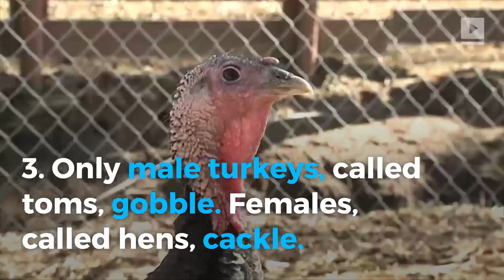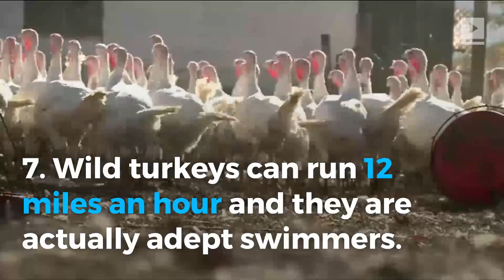10 things you didn't know about Thanksgiving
When the guests around your Thanksgiving table are busy stuffing their bellies, break the lull in conversation with some turkey trivia. 1. The first American Thanksgiving took place in the fall of 1621, it lasted three days and was attended by pilgrims and Wampanoag Native Americans. 2. Black Friday is the busiest day of the year for plumbers, according to Roto-Rooter, the nation's largest plumbing service. 3. Only male turkeys, called toms, gobble. Females, called hens, cackle. 4. Ben Franklin wanted the turkey to be our national bird. An eagle, he wrote in a letter to his daughter, had "bad moral character." A turkey was a "much more respectable bird." 5. Thanksgiving is not just an American holiday. Canadians celebrate it too. Except they do it the second Monday in October. 6. Thanksgiving is the reason we have TV dinners! In 1953, Swanson had so much extra turkey that a salesperson suggested they package it in aluminum and sell it with sides like sweet potatoes. 7. Wild turkeys can run 12 miles an hour and they are actually adept swimmers. 8. If you feel groggy after a Thanksgiving meal, it's partially because turkey meat contains tryptophan, an amino acid that the body uses to make serotonin, a neurotransmitter in the brain that regulates sleep. 9. Each year, the president of the U.S. pardons a turkey and spares it from being eaten for Thanksgiving dinner. 10. Californians consume the most turkey in the U.S. on Thanksgiving Day!